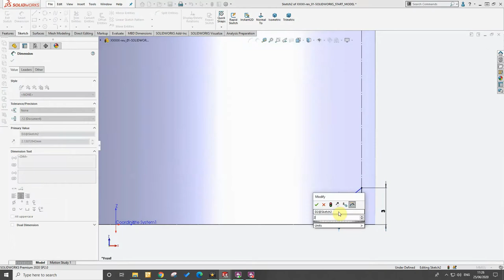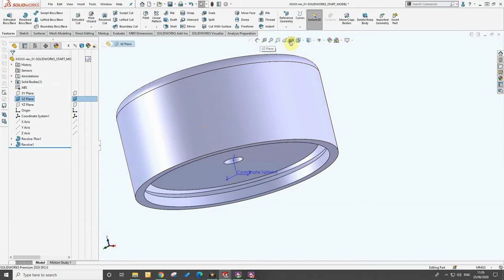How We Used TPU To 3D Print a Rubber Seal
How we designed and printed a rubber seal for a PM Valve. Instead of our customer having to replace a costly valve, we were able to reproduce the seal itself for a fraction of the price.